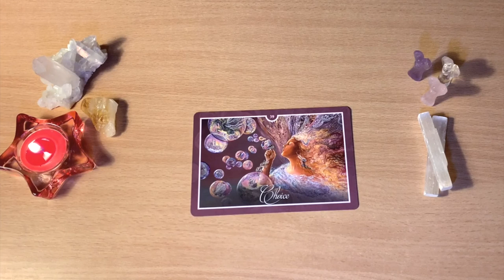🌱ORACLE MESSAGE OF THE DAY!! 🌱Day 35